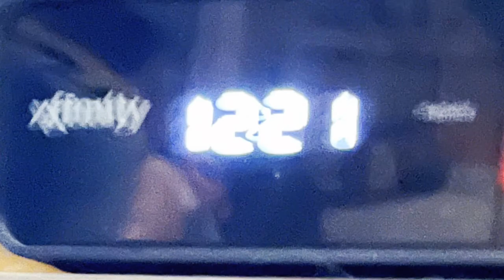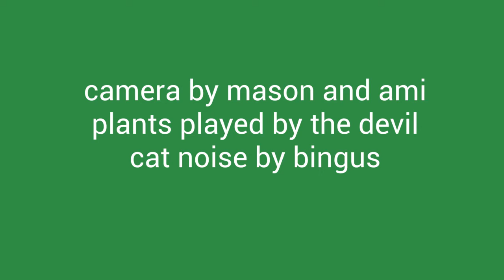THE PLANTS!!!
a participatory/reflexive documentary from Ami S